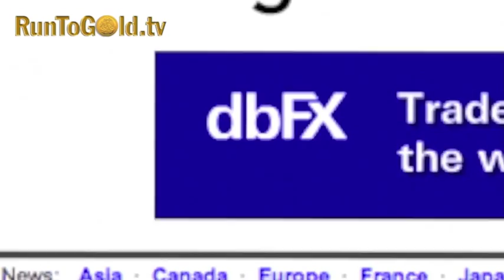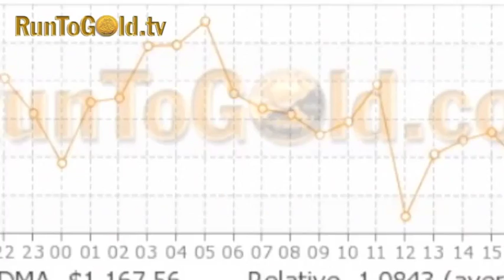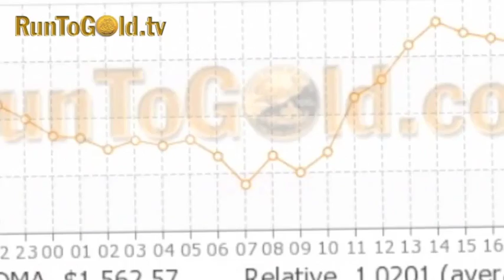Negative Effects Of Inflation On Economy From Monetary Policy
Smaller portions, higher prices, slower economic activity are predictable negative effects of inflation on the economy resulting from Fed monetary policy.